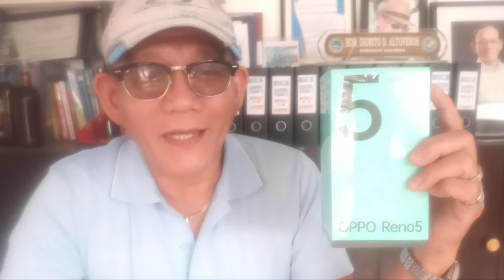Oppo Reno 5 Unboxing/Be Updated/Covid19/